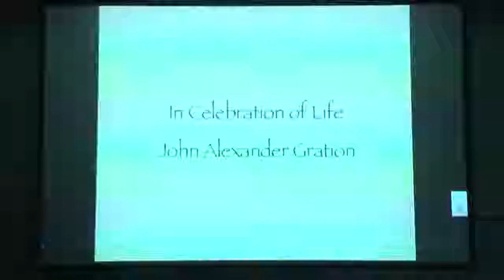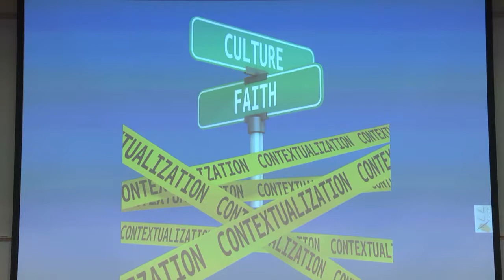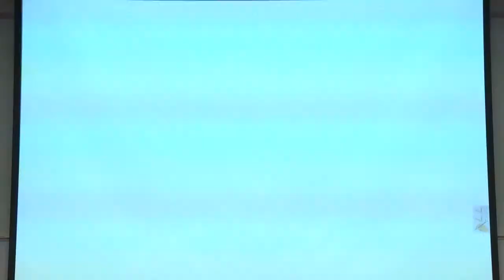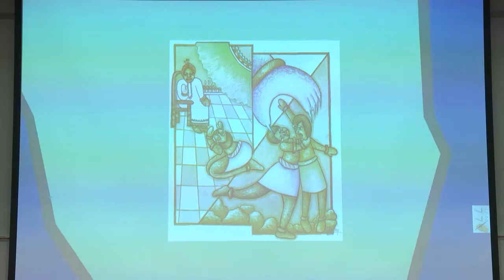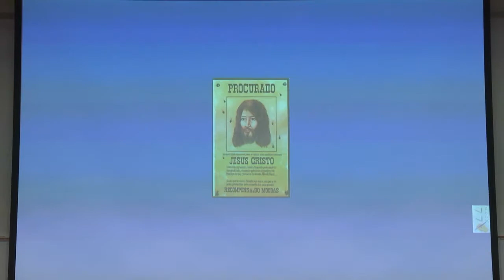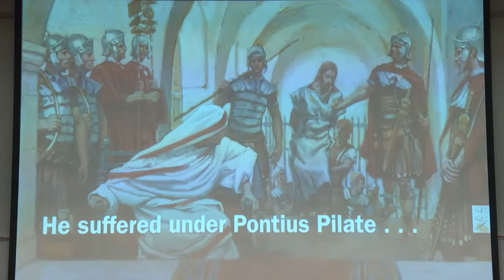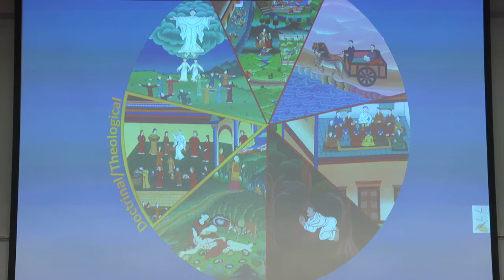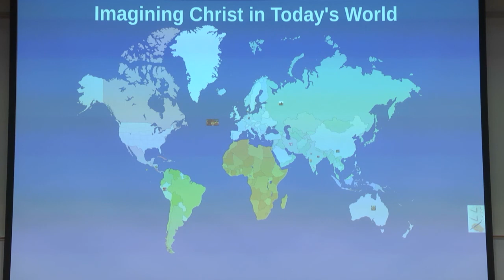Scott Moreau | Imagining Christ in Today's World - Full lecture